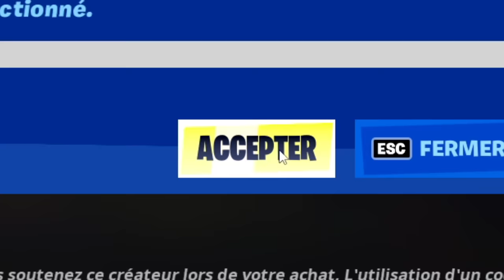un ABONNÉ m'a donné les ARMES les plus CHEATÉ de Fortnite !